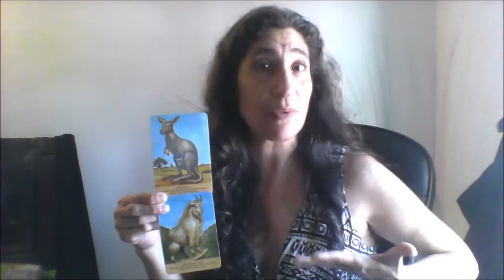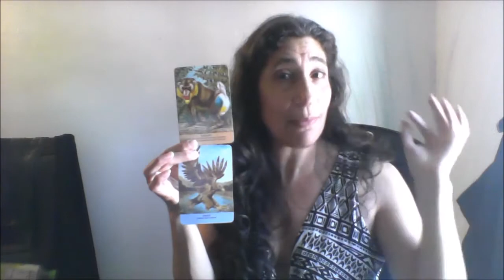Leo June 2016 Goddess Shaman reading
Namaste !